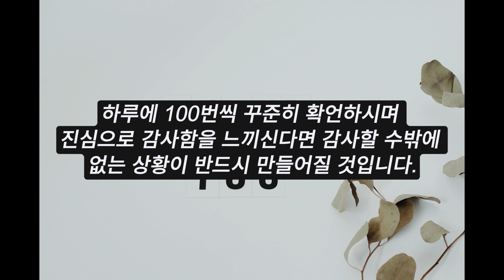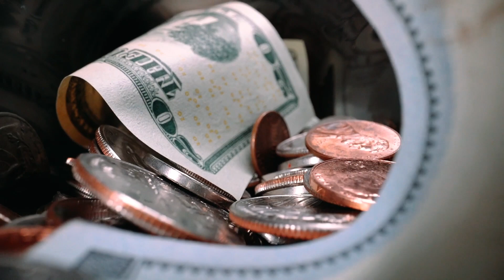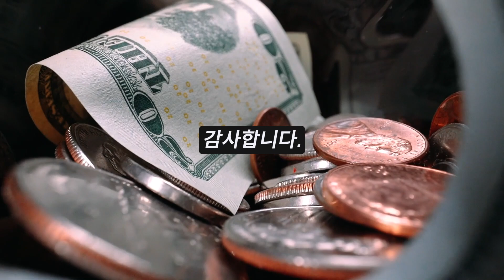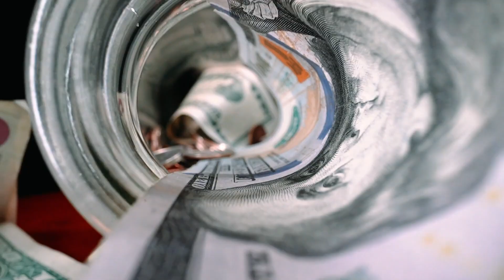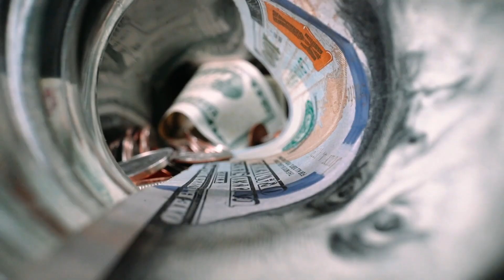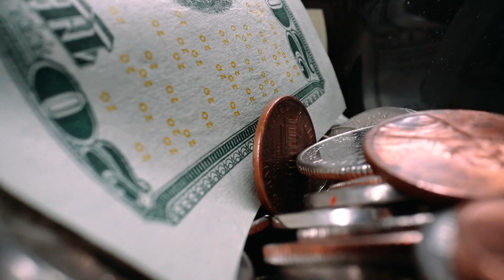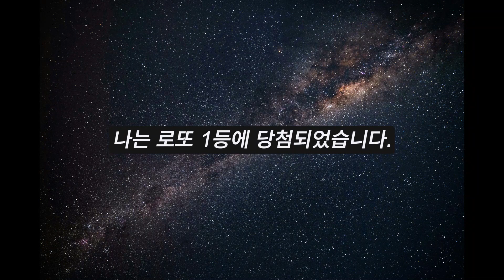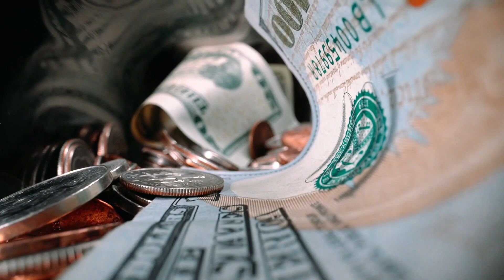로또1등 확언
복권당첨을 위한 긍정확언